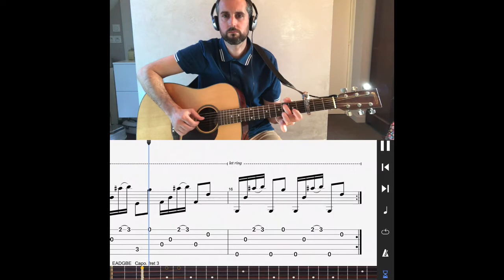Tuto « Lean on » (acoustique)